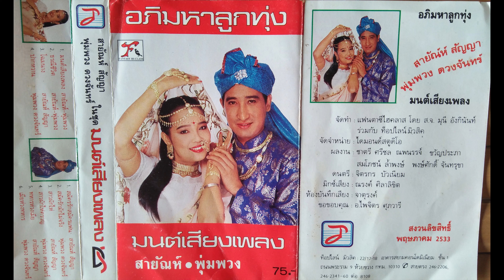สายัณห์ สัญญา พุ่มพวง ดวงจันทร์ ชุด มนต์เสียงเพลง [ภาพเสียงคมชัด 4K]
01.มนต์เสียงเพลง พุ่มพวง ดวงจันทร์&สายัณห์ สัญญา
02.ธรณีชีวิต พุ่มพวง ดวงจันทร์&สายัณห์ สัญญา
03.โฉมนาง สายัณห์ สัญญา
04.ปากหวาน พุ่มพวง ดวงจันทร์
05.สมัครรักสมัครแฟน สายัณห์ สัญญา
06.สมัครรักมักไม่จริง พุ่มพวง ดวงจันทร์
07.สาวผักไห่ สายัณห์ สัญญา
08.สาวผักไห่ครวญ พุ่มพวง ดวงจันทร์
09.ทหารห่วงเมีย สายัณห์ สัญญา
10.เมียห่วงทหาร พุ่มพวง ดวงจันทร์